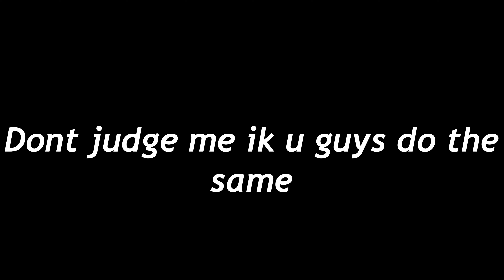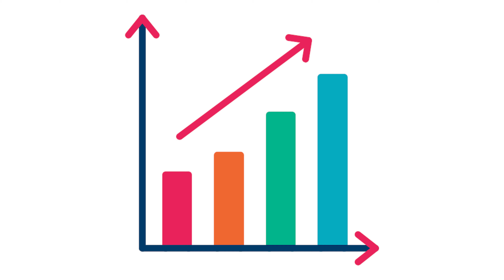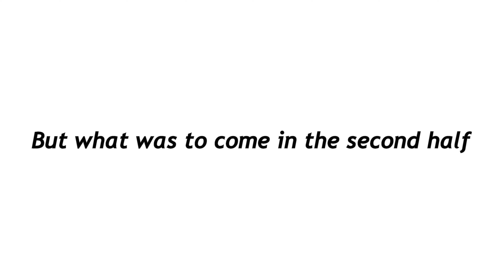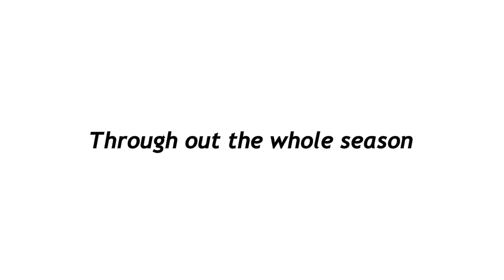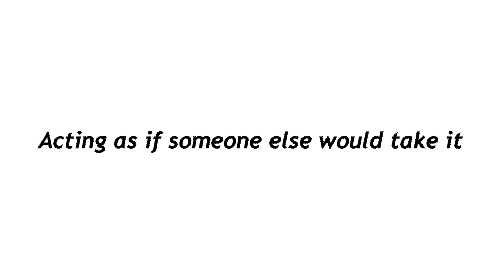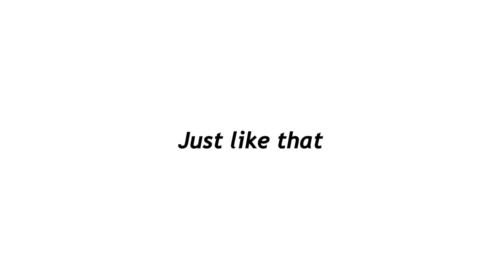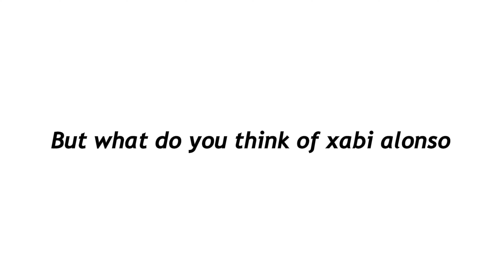Farewell Jurgen Klopp